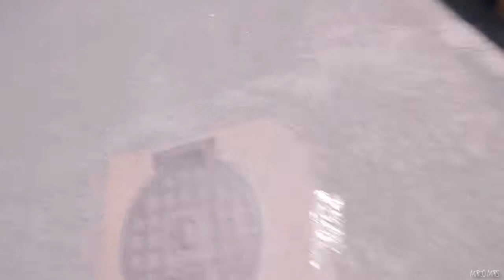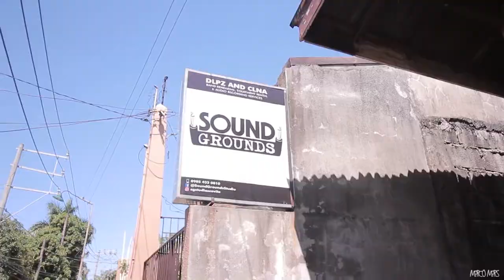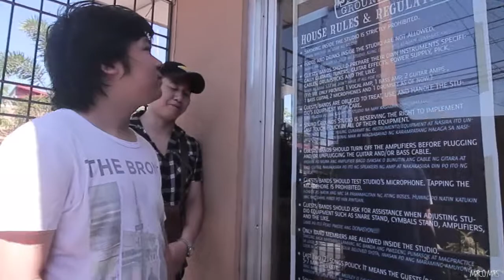THE REUNION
Will be updating you guys soon about my upload time and such! This video is for my band members! hahaha